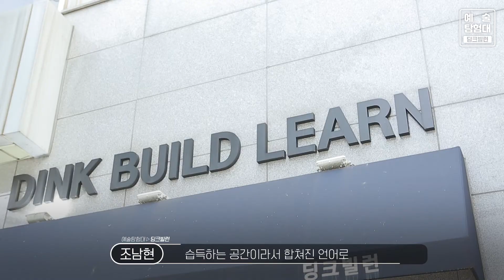우리 동네 매력적인 예술공간 "딩크빌런" l 남가좌1동 프라모델 판매, 조립·도색, 레진공예 체험 공간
2021 서대문 예술마을만들기 (예술탐험대) 예술공간을 소개합니다.
오늘 소개해 드릴 곳은 "딩크 빌런(Dink Build Learn)"입니다.

이곳은 프라모델, 레진공예 등을 체험하고 지식을 나눌 수 있는 공간입니다.
공방계의 편의점을 꿈꾸는 공간, 남녀노소 상관없이 와서 즐길 수 있는 커뮤니티 공간이 되는 그날까지~~쭉!!

📍 딩크빌런
- 서대문구 수색로 43 102호(남가좌1동)